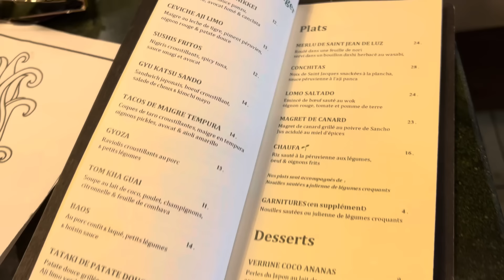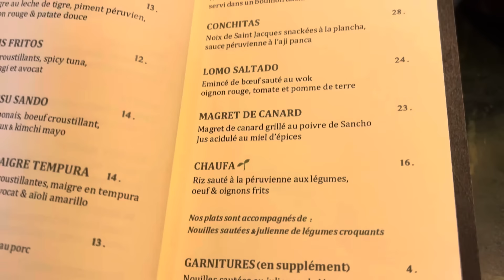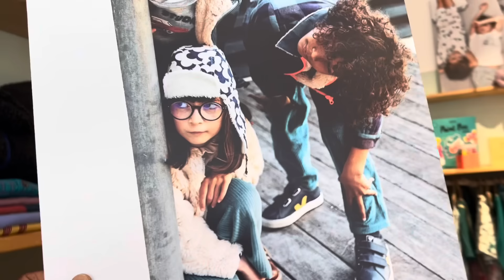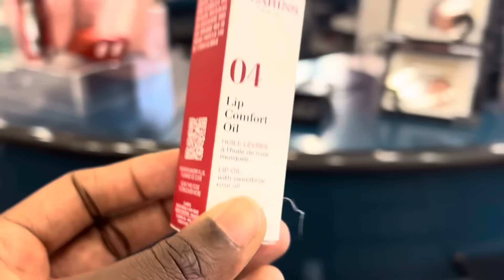GOING TO MY HUSBANDS RESTAURANT IN FRANCE!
So in today’s video, we are visiting my husband‘s restaurant and I’m having lunch and I’m taking you guys with me and I’m just showing you the food the menu the ambience the details and I really hope that you guys will enjoy today’s video.